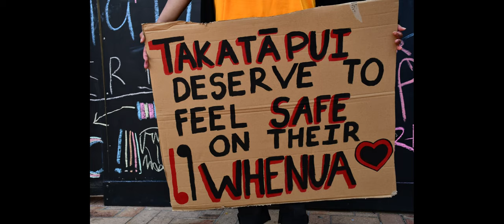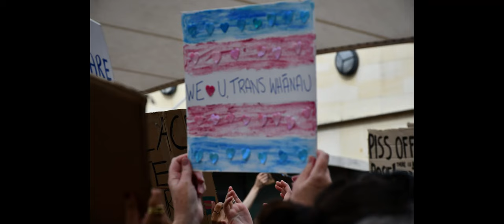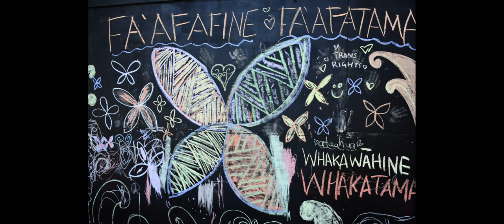Māra te Ata: Takatāpui Deserve to Feel Safe on Their Whenua